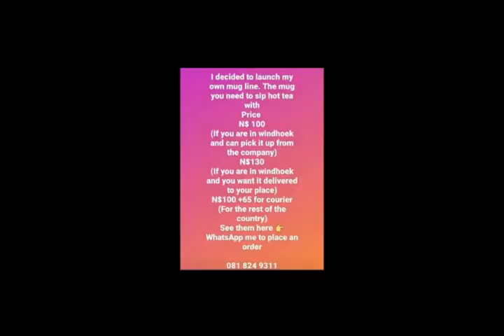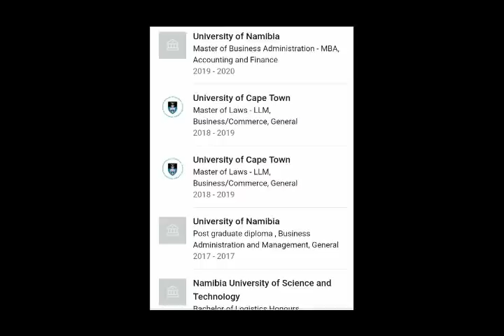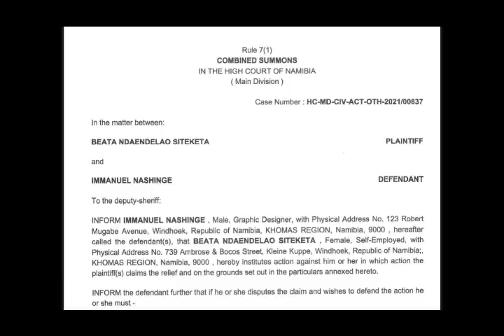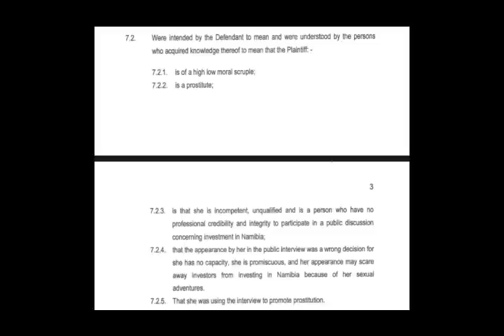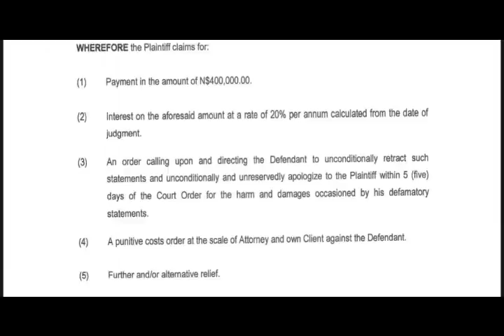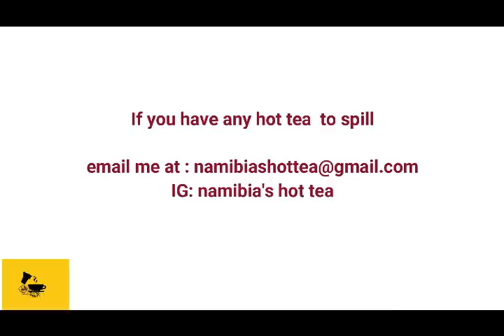BETTY DAVIDS SUES !!!